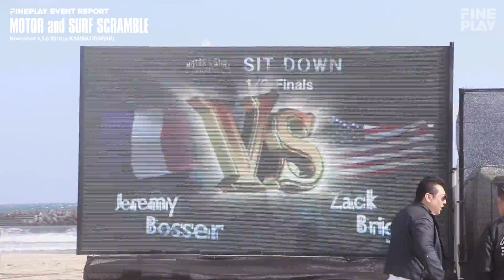『MOTOR and SURF SCRAMBLE』ダイジェスト映像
11月4日（金）～6日（日）の晴天の中、茨城県神栖市の日川浜海水浴場にて、「海のFormula 1」と呼ばれているIFWA(International Freeride Watercraft Association)主催の『フリーライド・ワールド・チャンピオンシップ』のファイナルバトル『MOTOR and SURF SCRAMBLE』が開催された。